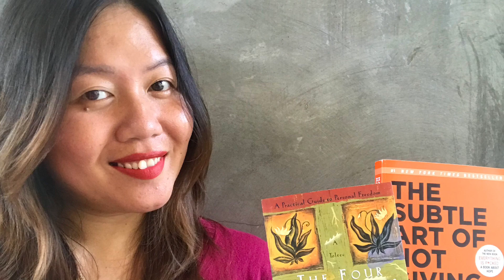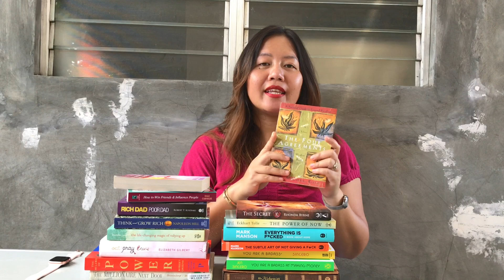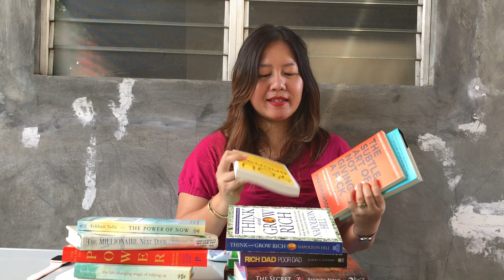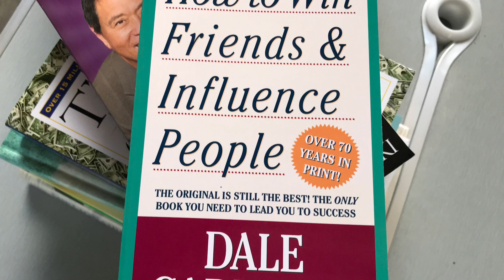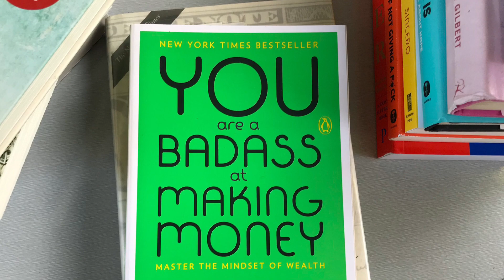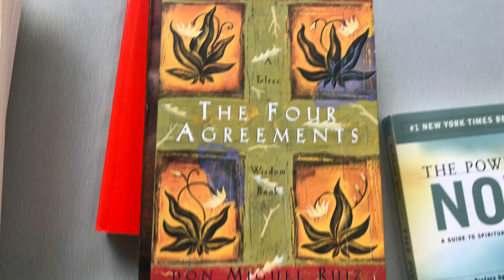Best Books In The World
Trust me. You have to read these books. These books changed my life and I hope they will change yours too. Read on and see the difference.